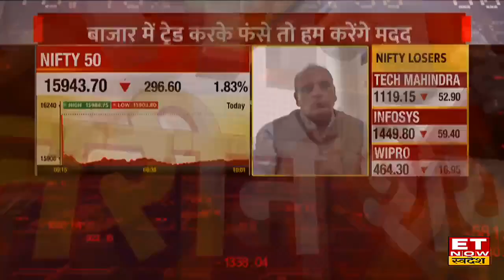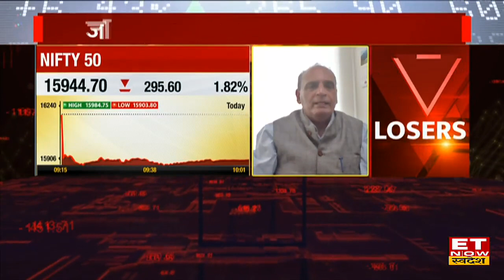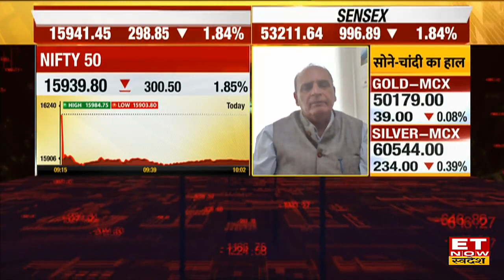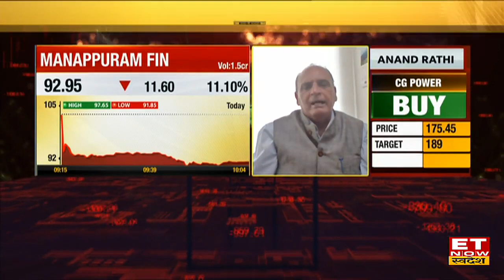Sanjiv Bhasin ने बताया Crude Price में कभी भी आ सकती है गिरावट, जानें Sanjiv Bhasin Top Stock Picks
Sanjiv Bhasin Top Picks | Sanjiv Bhasin IIFL Securities | Sanjiv Bhasin ET Now Swadesh | Share Market News
दिग्गज निवेशक संजीव भसीन ने बाजार में जारी गिरावट में बताया की बाजार में अब भी बन रहें हैं निवेश के मैके, साथ ही क्रूड कीमतों में कभी भी 20$ की गिरावट आ सकती है। जानें Manapuram Finance, ITC Share पर राय और आज के टॉप स्टॉक्स।